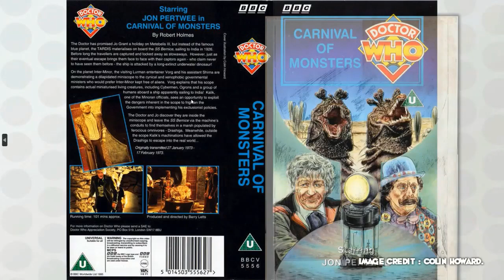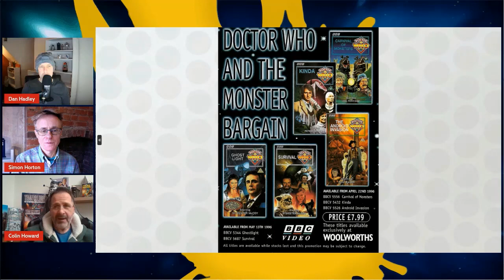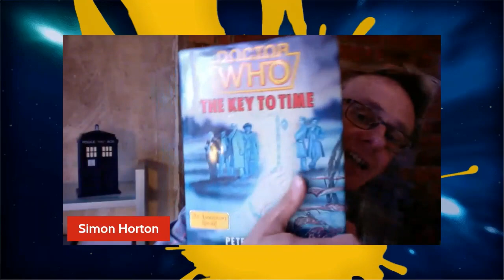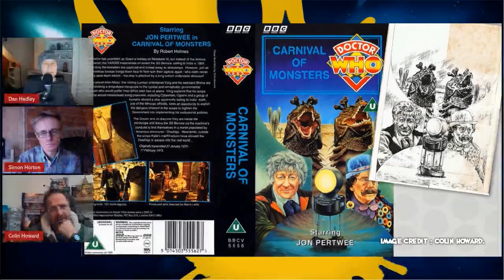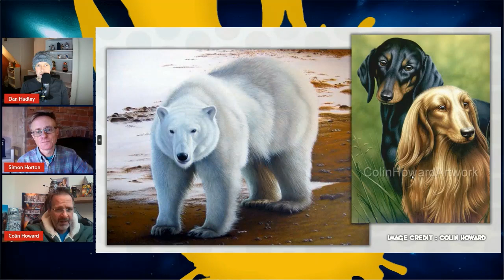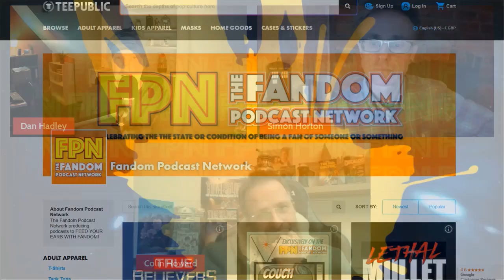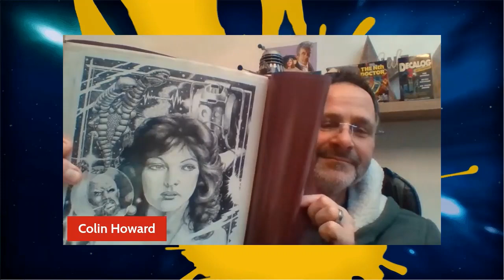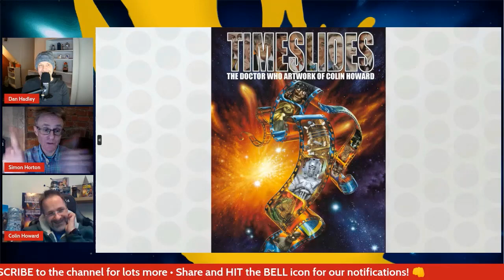Type 40 • A DOCTOR WHO Podcast with COLIN HOWARD * BRAND NEW VIDEO!! *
Type 40 • A Doctor Who Podcast
Episode 121: With Colin Howard

With the 60th anniversary year up and running, lots of us will be looking back over our time as fans of the world’s best loved Sci-Fi & Fantasy series: Doctor Who. For artist & illustrator Colin Howard, it’s manifest as Timeslides! A generous collection of his distinctive and imaginative artwork, we’ve seen on everything from books covers to calendars and even phone-cards ( remember them?) And published by Candy Jar Books.

Simon and Dan are your hosts for this interview with Colin: “the last of the traditional artists?” Covering his whole career and connection with the series: his techniques, learning curves; the Dalek balls and Sea Devil vests! It’s all on the canvas on this edition of Type 40: A Doctor Who Podcast from the Fandom Podcast Network.

• Simon on Facebook with Doctor Who: The Whonatics

TeePublic Store:
Help support the Fandom Podcast Network and wear some of their fantastic original designs and logos on t-shirts, mugs, hats and more from Tee Public Go or just search Fandom Podcast Network to find our storefront.